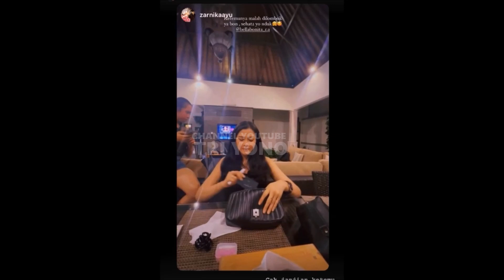Gak Tahan Lagi, Pulang Kerja Denny Caknan Ajak Sang Istri Bella Bonita Ikhtiar Lagi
Bulan Madu Sukses Masuk Goa, Denny Caknan Buat Bella Bonita Tertawa Geli Manja Hangat

Denny Caknan & Bella Bonita Bulan Madu Semanis Madu Di Lombok Pulang Bawa Cucu
Bosan Masakan Hotel Denny Caknan Dibuatkan Bekal Bella Bonita Masakan Rumahan
Gemesnya Bella Bonita Pada Denny Caknan Belum Naik Udah Lemes, Bahagia Pengantin Baru
Sah | Denny Caknan & Bella Bonita Resmi Menikah Jadi Suami Istri Hari Ini
Wes Ora Satru Denny Caknan Rabi ( Menikah ) Dengan Bella Bonita Sang Pacar
Nikah Pernikahan Sah Resmi Jadi Pengantin pas foto
Selamat.. Denny Caknan Menikah Dengan Pujaan Hatinya Bella Bonita
BERITA HARI INI Selasa 1 Agustus 2023,  Ketegaran Happy Asmara Ambruk Di Pernikahan Denny Cak Nan & Bella Bonita Sang Mantan?
Denny Cak Nan & Bella Bonita Resmi Umumkan Tentang Pernikahannya , Hari Bahagia Teman dari Dunia Manji, Deddy Corbuzier, Anang Hermansyah, Penyanyi Sekaligus Pencipta Lagu Satru 1 Satru 2 serta Kartonyono Medot Janji Dan Tentunya Los Dol Asal Jawa Timur Pengemar Berat Didi Kempot,

Artis dari RCTI , Indosiar, Trans Tv, Sering juga diberitakan di Silet, Intens Investigasi Kadang juga terlihat diberitakan Insert Trans Tv Hari ini, cumicumi, cumicam indep, dan sering juga ada di Status Selebriti, Berita Hari Ini, 6 Juli 2023, Insert 7  Juli 2023, Insert 8 Juli 2023